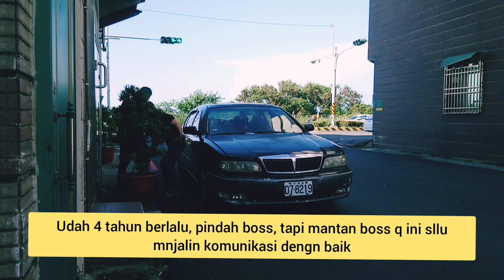INTIM🚫 Boss Taiwan VS Tkw Taiwan